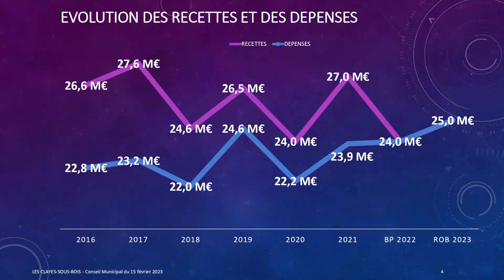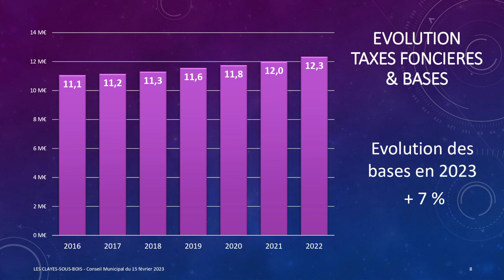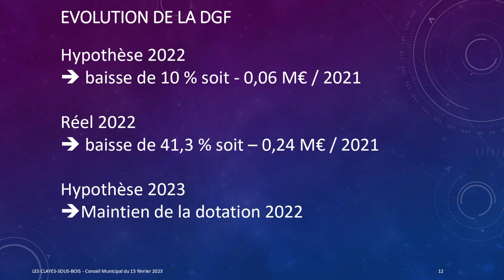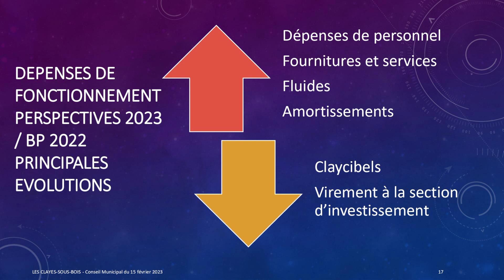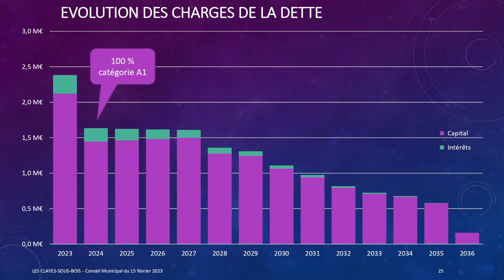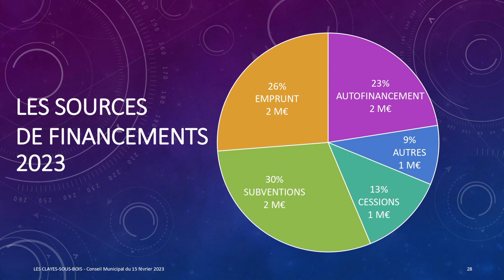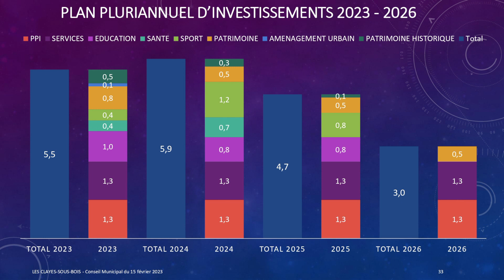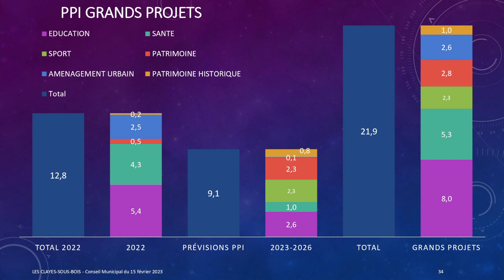Conseil municipal du 15 février 2023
À l'ordre du jour :
- Rapport d'orientation budgétaire 2023,
- Convention de partenariat avec M. Achouri, apiculteur amateur,
- Approbation d'une convention de projet urbain partenarial secteur du Gros Caillou,
- Projets des commissions du Conseil Municipal des Enfants,